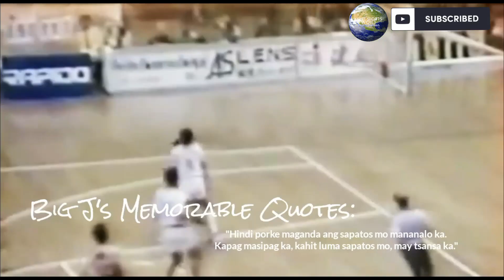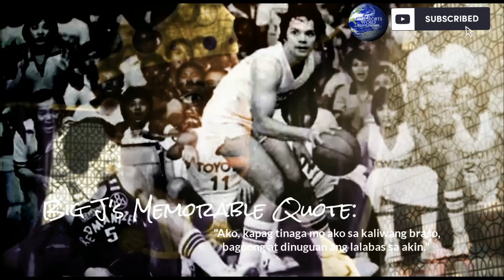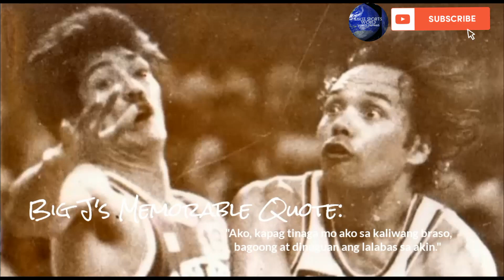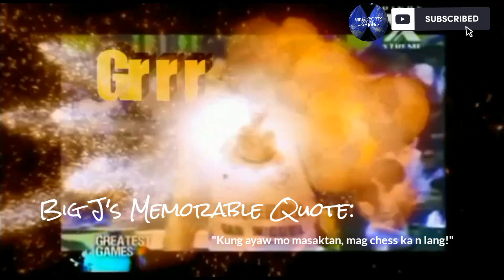JAWO!!! Advice for 🇵🇭 Gilas Pilipinas, Memorable Quotes and Career Highlights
TO GILAS: Believe in themselves and Work as a Team. Big J's Memorable Quotes and Career Highlights that will help Gilas Pilipinas in quest for FIBA World Cup.

*Music from VideoShow App, KineMaster

Just enjoy the Sports! Mabuhay ang Pilipinas! Sports Laaang...